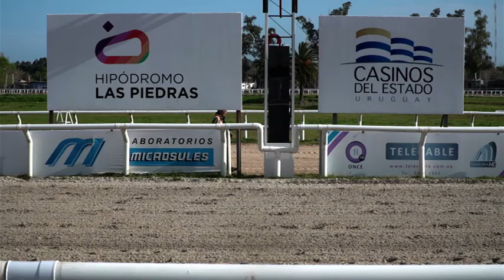15/09/2018 – Hipodromo Las Piedras – Carr 7 – PAYSANDÚ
Carrera 7 realizada el dia 15/09/2018 por el premio PAYSANDÚ en el Hipodromo Las Piedras